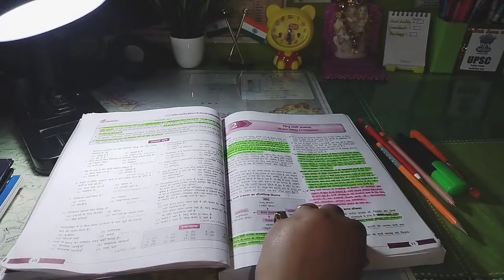Life of a Upsc aspirant।।